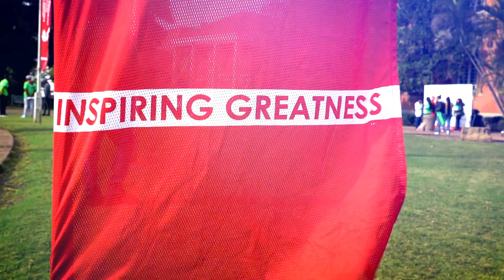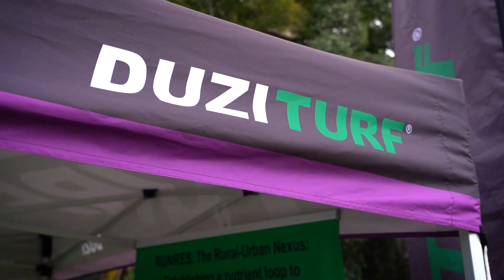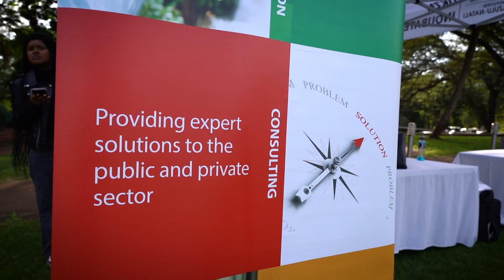UKZN’s World Environment Day 2022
UKZN’s World Environment Day 2022 event at its Pietermaritzburg campus was a true celebration of the earth, focusing on the issue of soil desertification, which threatens food security, potentially leading to famines and civil strife. Academic and business leaders at the event called for a focus on supporting smallholder farmers and technologies focusing on soil health.